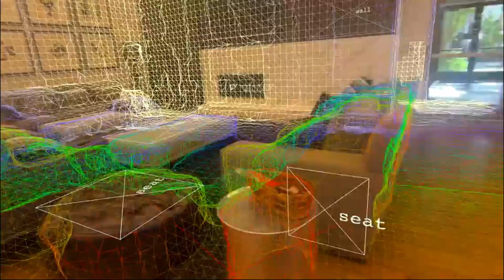LiDAR, Cameras, and AI: Inside Apple Vision Pro's Groundbreaking Spatial Awareness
Prepare to have your mind blown by the spatial magic of Apple Vision Pro! This revolutionary technology isn't just another AR device; it's a glimpse into the future of how we interact with the world around us. Powered by a potent combo of cutting-edge AI, a LiDAR scanner, and multiple cameras, Apple Vision Pro can literally "see" the world in 3D, unlocking incredible possibilities for augmented reality.

Imagine virtual objects seamlessly integrating into your environment, perfectly blending with real-world surroundings thanks to real-time 3D reconstruction and precise depth sensing. Apple Vision Pro doesn't just recognize objects; it understands their spatial relationships, enabling an unprecedented level of immersion in augmented experiences. Whether you're designing your dream home, collaborating in virtual workspaces, or exploring educational content in an interactive way, Apple Vision Pro's spatial awareness redefines the boundaries between the physical and digital realms.

Don't just believe the hype, witness the future of AR in action! Watch this video to dive deep into the technology behind Apple Vision Pro, exploring its groundbreaking spatial understanding and uncovering its potential to revolutionize how we learn, work, and play